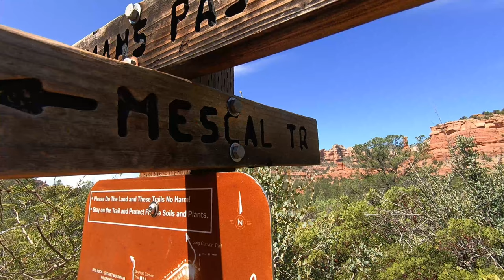Mescal Trail - Shredly Sale - Women's Mountain Biking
Visit Shredly to take advantage of the Labor Day Sale Sept 2-8

Thank you Partons for making all of this possible!

Support the Companies that support Dusty Betty!

Interested on more of the gear I use?